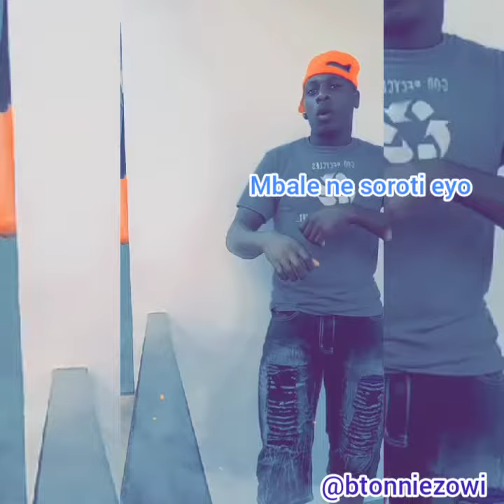MUGOLE BY EDDY KENZO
For really papa EddyKenzo tulinda mugole we waited for so long 😄 your funs are yarning for MUGOLE . please like my Facebook and 👉 Check out 👌Bukennya Tonnie Zowi 🇺🇬 (@bukenyatonnix)